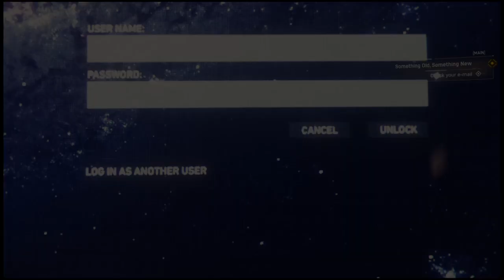Spider man PS4 (Pt2)